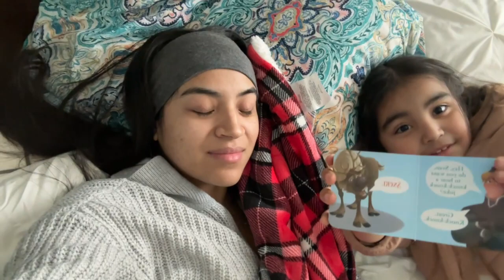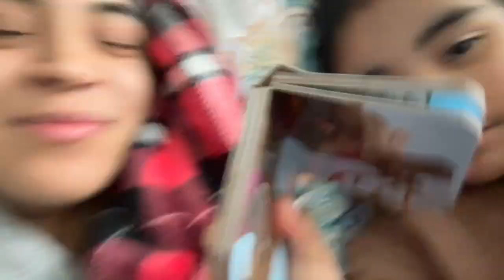A Christmas Surprise 🎄🎁